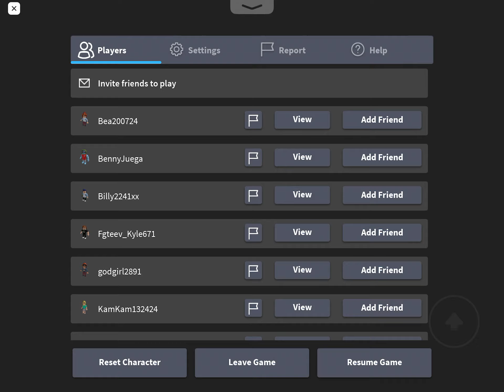Creating a Noob Train! | Noob Train - ROBLOX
Today I'm playing a game on ROBLOX called "Noob Train"! I changed my size, how many noobs I wanted, and how high and fast I can jump and run!

noob train
roblox
gameplay
game